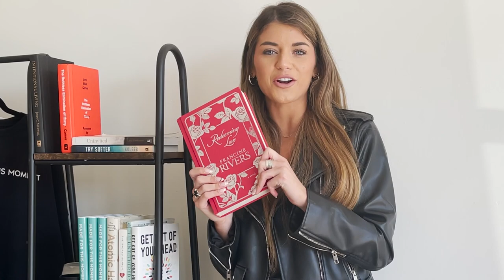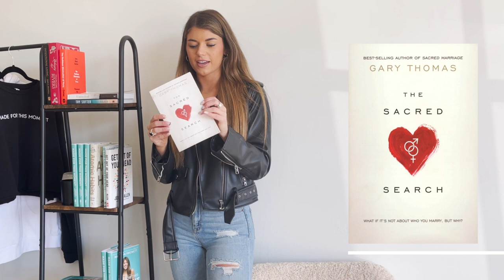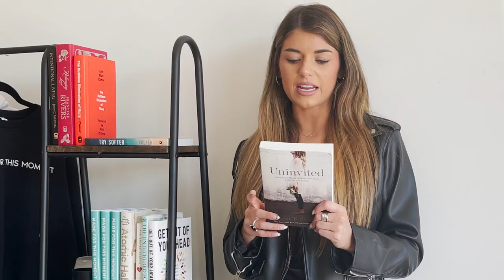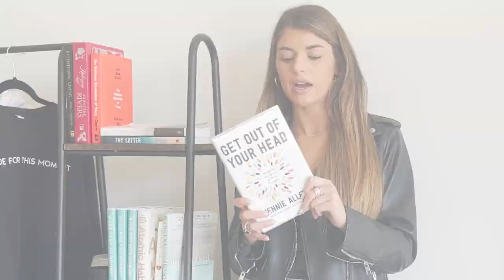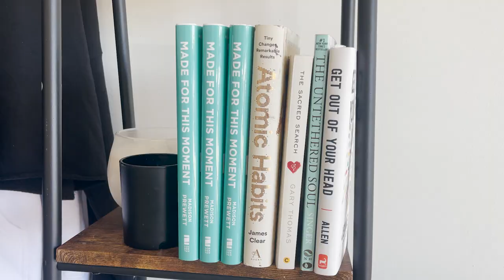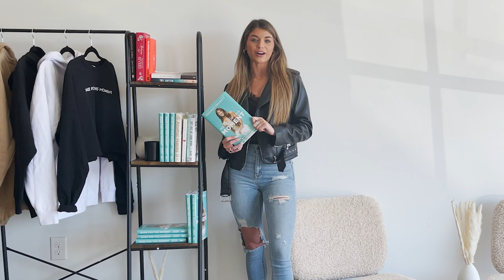Madison Prewett Shares Her Favorite Self-Care Books | Shelf Portrait | Marie Claire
Bachelor star Madi Prewett is a tried-and-true believer of reading as a form of self-care. Here, she shares the books that have helped her cope with anxiety and self-doubt and the authors who taught her important lessons about love and relationships. Order Prewett's new book, Made for This Moment: Standing Firm with Strength, Grace, and Courage, dropping October 19th.